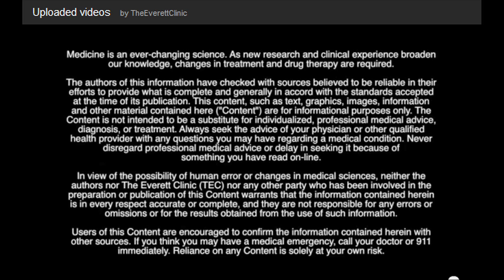Dr. Sean McElhaney, MD, a Family Medicine physician with The Everett Clinic discusses Vasectomies.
Dr. Sean McElhaney, MD, a Family Medicine physician with The Everett Clinic discusses Vasectomies.  There are two methods done for vasectomy - scalpel or no scalpel.  Scalpel vasectomies use two incisions that require stitches.  No scalpel vasectomies involves one incision that requires no stitches.  Follow-up care includes a follow-up appointment to ensure that no sperm is still present.   While there are many misconceptions about the amount of discomfort during the procedure, usually no pain is involved and recovery times are fairly short.